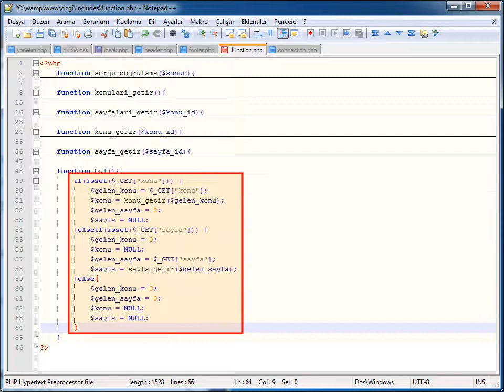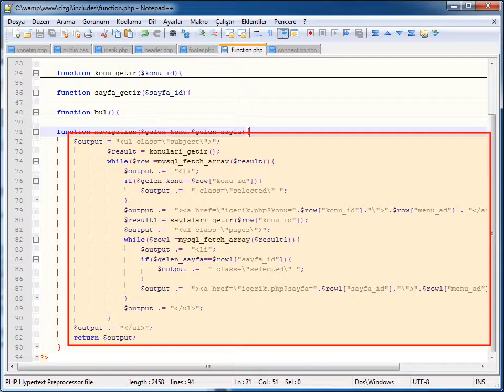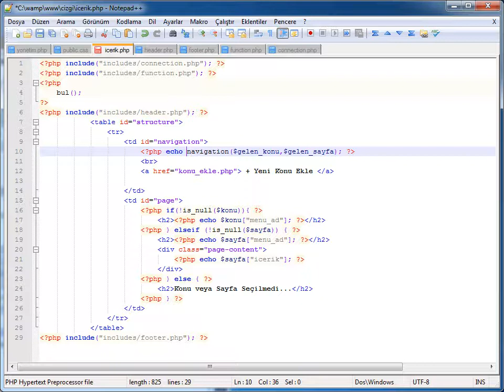PHP-MYSQL - 12 CRUD Uygulamaları: 03 Menüye Öğe Ekleme